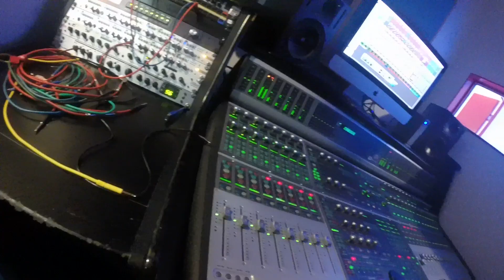SAE Institure: Recording DRUMS (The Last Becks)